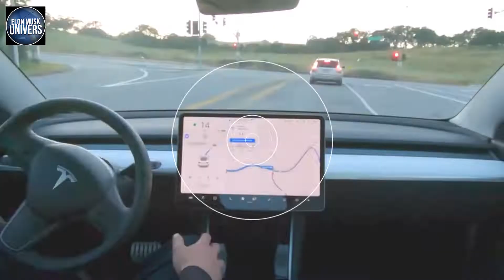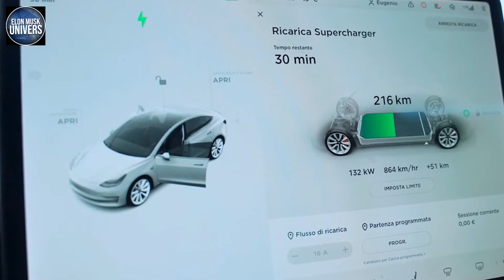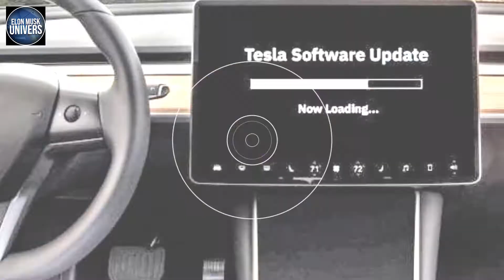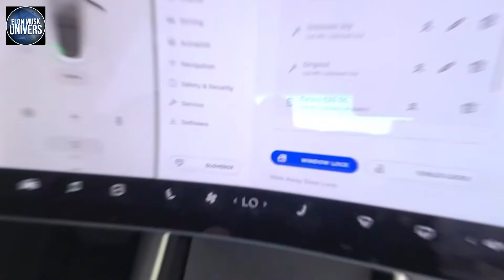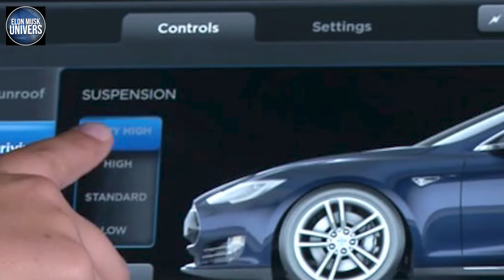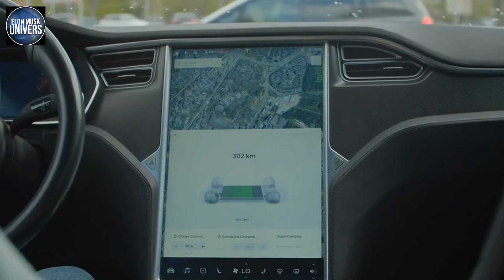Top 10 Ways Tesla Changes Your Driving Experience!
Over The last 10 years, Tesla has change the car industry, and how your experience of driving. here are a top 10 list of ways it has changed

ABOUT US

Welcome to Elon Musk Univers. Her we  are all about Elon Musk and his univers (Tesla (TSLA) Spacex, Boring companie).
Elon Musk is a tech genius and is behind some of the greatest Technology breakthroughs in the world.

the pages content is made by Musk Univers, and it's made for fictive entertainment.

1)This video has no negative impact.
2)This video is also for teaching & Informational AND Entertainment purposes.
3)It is not transformative in nature.